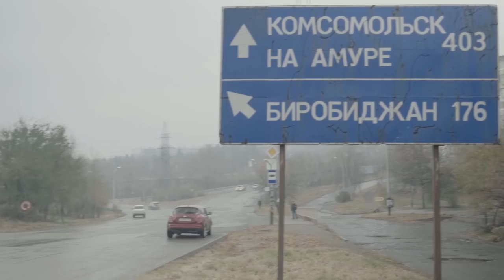Дальневосточный гектар | 3 серия | Где живет еврей-казак?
Третья серия «Дальневосточного гектара»!

Митя Алешковский и Боря Акимов искали ТОТ САМЫЙ гектар, а нашли — лихого еврея-казака, который в прошлом служил в Израильской армии, а сейчас — в родном селе разводит коров.

Парни исследовали Еврейскую автономную область, в которой присмотрели свободный гектар. Здесь, изучая местную идентичность, Митя и Боря поговорили с одним раввином, который и рассказал им историю о мифическом еврее-казаке. Наши герои решили проверить, существует ли он вообще, и отправились на его поиски по пути к заветному гектару.

Напоминаем, «Дальневосточный гектар» — это наше документальное реалити-шоу про то, как получить бесплатно землю на Дальнем Востоке и начать на пустых заброшенных полях успешный бизнес.